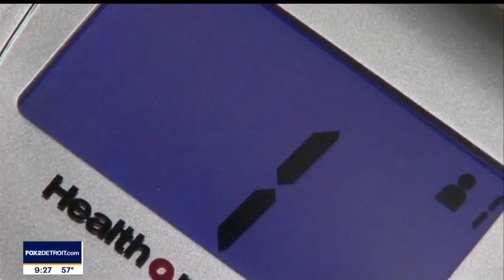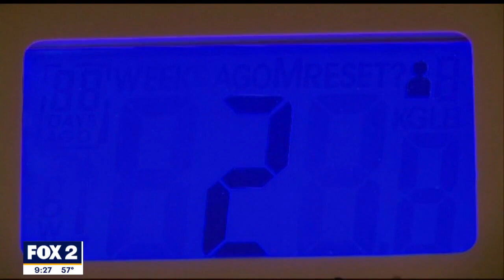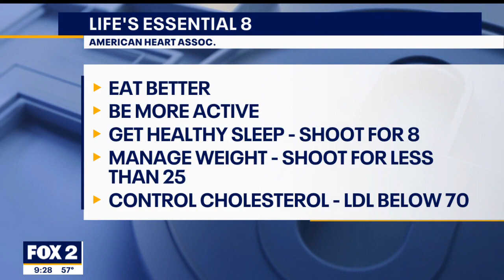The Doctor Is In: Tips to improve men's health | The Nine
Dr. Stephen Williams, Internal Medicine Physician at Corewell Health, talks about the 8 essential steps to stay healthy.